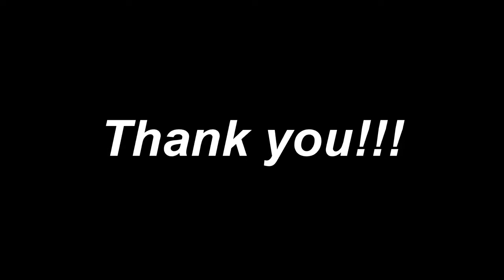Underwater video: Relaxing experience on a Greek island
An underwater video, ideal for relaxing, shot in Kalymnos island, Greece. Tiny, newborn fish swim in the calm sea, over a magnificent seabed.

Music titles:
Enochian_Magic by JR Tundra